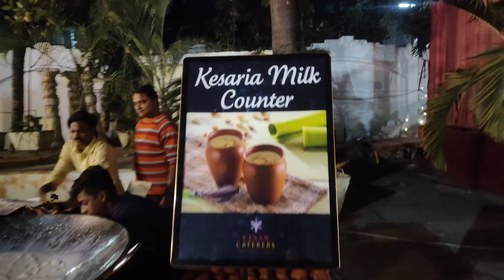ভিডিওটা পুরো আগুন🔥The video is full of fire🔥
tnx for watching my video ❤️